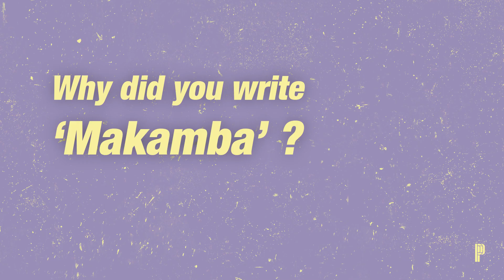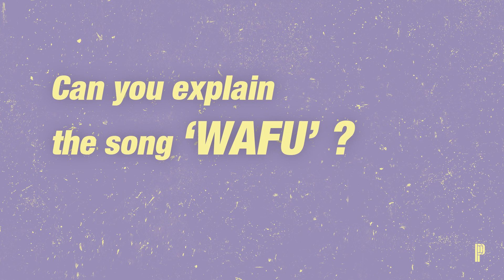Pongo - PayAttentionToPongo - Episode 2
The 2nd part of the PayAttentionToPongo series is available here, with a focus on QuemMandaNoMic, Makamba, Wafu !